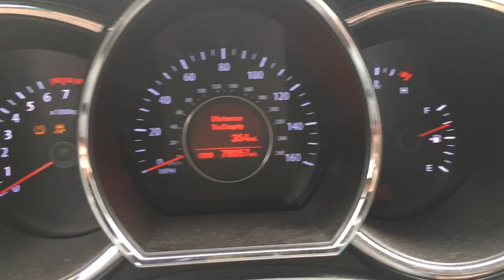2011 Kia Optima freaking out, won't shift out of park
Sometimes when we get in the car, it won't shift out of park, warning lights flash or turn on, speedometer won't work and locks unlock and lock over and over on their own.

Here the car is running, in park, and I am not touching anything. RPM meter jumps, temperature jumps, gear indicator blinks off and on.